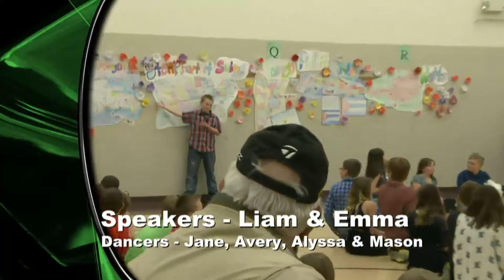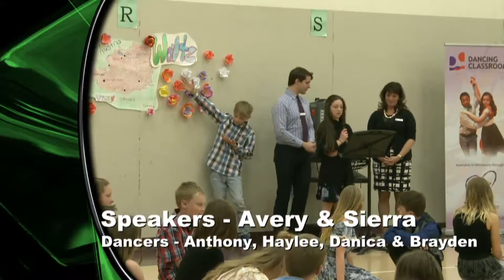Pike Lake Dance Show 04/26/2018